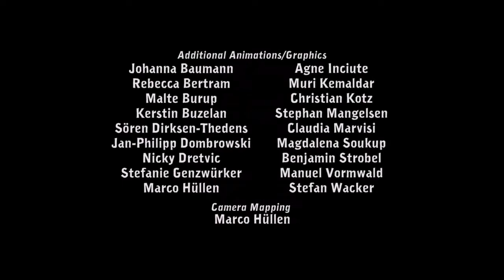DEPONIA, aventura grafica Pc , ps4